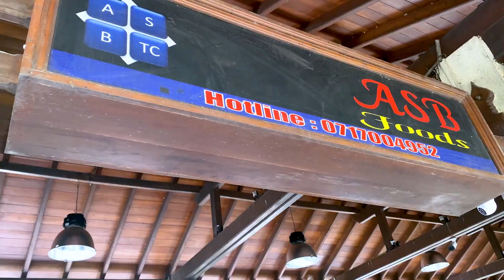சிக்கன் cheese கொத்து சாப்பிடலாம் வாங்க 😱